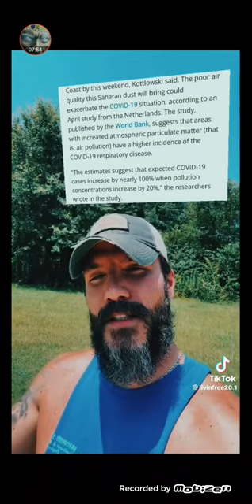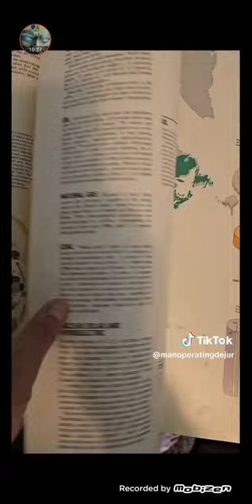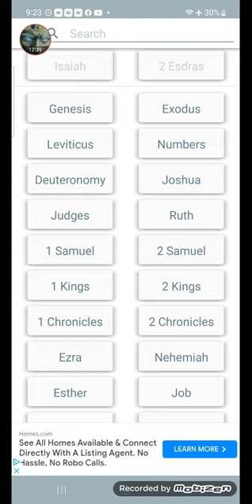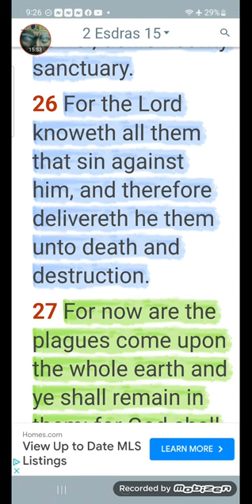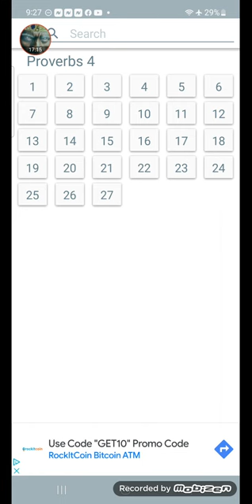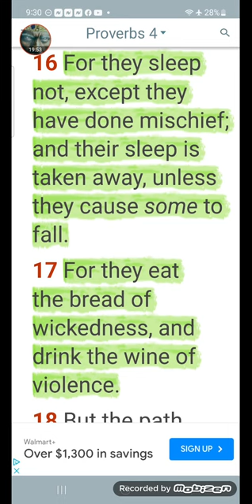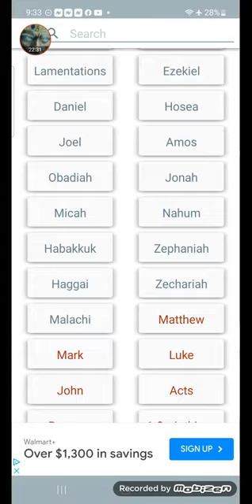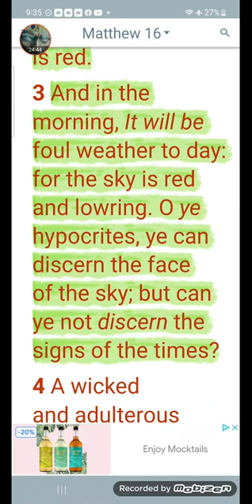MORE TO COME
MASSIVE DUST CLOUD FROM SAHARA DESERT AFRICA:APPROACHING AMERICA SOUTHWEST FLORIDA GEORGIA ALABAMA  MISSISSIPPI LOUISIANA TEXAS